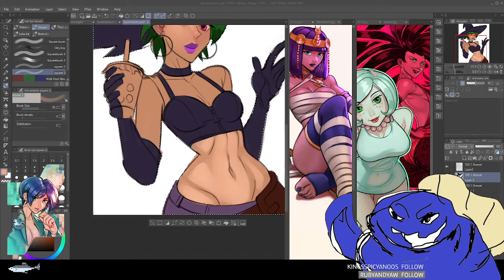calvin24Creep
Channel dedicated to share the funniest moments from Calvin's livestreams.